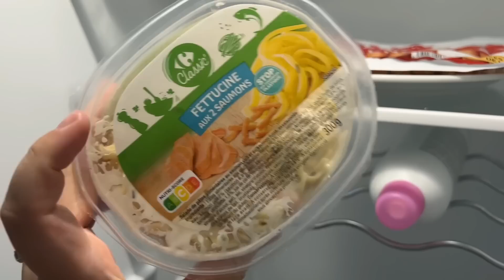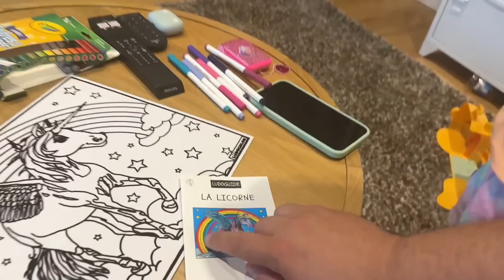Dernière journée, on profite ! 😍 - Épisode 8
infos:
vu dans la vidéo ;

E N J O Y & L O V E !